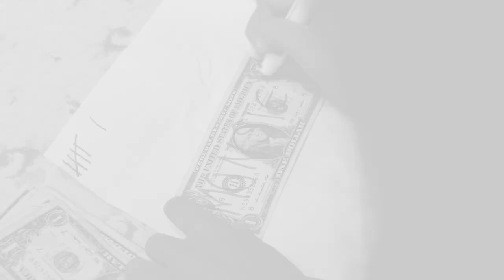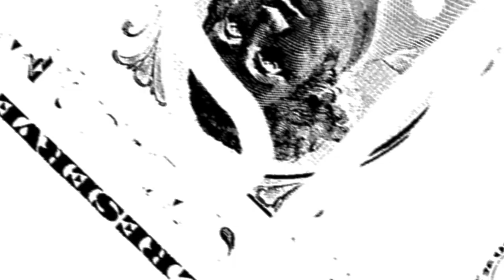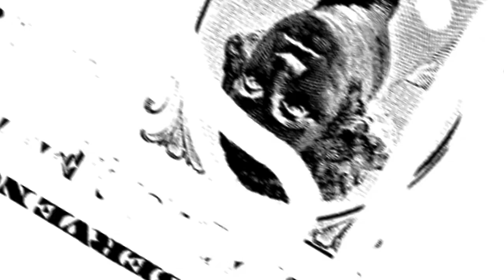Blameshift - Monster (Official Music Video)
Blameshift: "Monster" from the album, "Heart of Stone" (c)2016.

Music Video Directed by Eric Schneider
Song produced by Erik Ron

Creative Concept Consultant: Darin DiNapoli

"Monster" Lyrics
There's something missing
A million signs
But I thought everything was fine

I didn't listen
I didn't care
Caught in a sea of self despair

And as the days turned into nights
Burned the flames
Brought the fire

I kept my secrets locked away
Deep inside
You outta keep your distance

(How can you trust me
When I can't trust myself?
This grip has got me
I'm calling out for help)

There is a monster that lives inside of me
I feel like I'm losing control
I'm not the person that I used to be

If I am damaged
Not like the rest
How can I ever be repaired

Am I the danger?
Should I be scared?
Can I escape this living hell?

And I slip further away
Believe all the lies
Go out of my mind

I feel the dark side coming to life
Open your eyes
You better keep your distance

And now it's way too late
I'm already gone
I could embrace it all
Can't keep it bottled up
I just gotta let it out

CONTROL